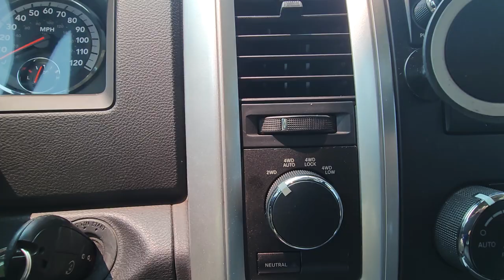2011 Ram 1500 Sport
Our 2011 RAM 1500 Sport Crew Cab 4X4 in Brilliant Black Crystal Pearl is calling your name! Powered by a 5.7 Liter HEMI V8 generating 390hp connected to the 5 Speed Automatic transmission for exceptional towing capability. You will love our Four Wheel Drive that offers near 20mpg on the highway and stands out with its body-colored bumpers, power heated mirrors, a power sliding rear window, Bedliner, tonneau cover, and 20-inch chrome-clad aluminum wheels to make yourself known.

Inside this Sport, enjoy a 10-way power driver's seat and a leather-wrapped steering wheel give you a sense of luxury with supportive seating, easy-to-use controls, air conditioning, a bright dome light, power locks/windows, keyless entry, and automatic headlamps that deliver additional convenience. Turn up the tunes with the 6.5-inch touchscreen display connected to the AM/FM/CD stereo with a USB port, auxiliary input jack, available satellite radio, and a 30GB hard drive with 6,700 song capacity, and be on your way!

RAM keeps you and your passengers secure with solid construction and top-notch safety equipment that includes brake assist, an electronic stability program, tire pressure monitoring, and plenty of airbags that grant you peace of mind. So, step up to this 1500 Sport that is ready for you! Save this Page and Call for Availability. We Know You Will Enjoy Your Test Drive Towards Ownership!